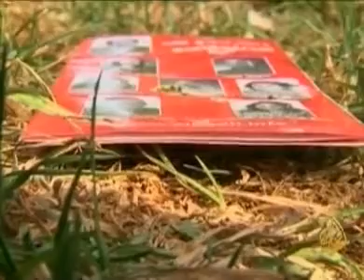المتكئون على أرصفة الأمل، تقرير رائد بدوي HD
تنتظر فئة العاطلين عن العمل في تونس الانتخابات القادمة بعين الترقب على أمل أن تبدل نتائجها حالهم الذي لم تغيره ثورة الكرامة .. وتقدر الإحصاءات عدد العاطلين في تونس حاليا بسبعمائة ألف شخص .. المزيد في هذا التقرير، تقرير رائد بدوي